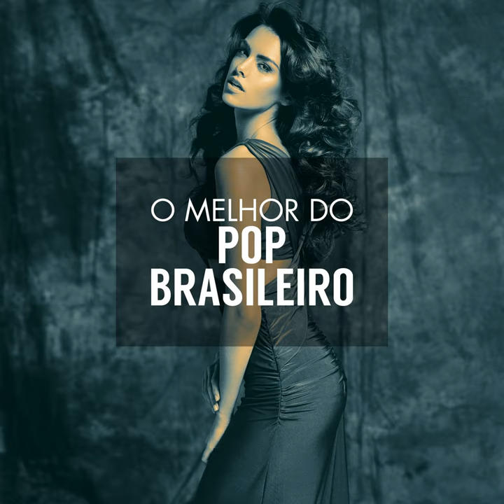Chicletinho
Chicletinho · Dolls

O melhor do pop Brasileiro

Main  Artist: Dolls